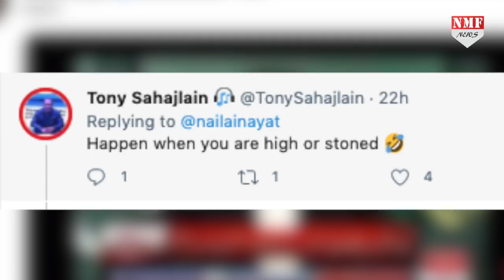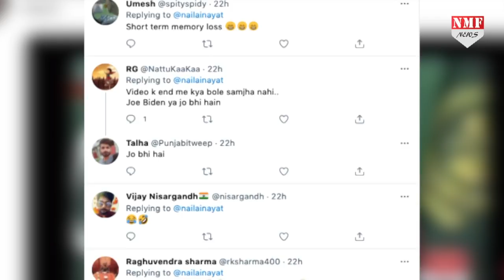Imran Khan नेशनल टीवी पर विपक्ष को कोस रहे थे कि अटक गई जुबान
हमारे पड़ोसी देश पाकिस्तान का सोशल मीडिया पर मजाक बनता रहता। कभी वो मजाक पैसे को लेकर होता है तो कभी अन्य मुद्दो को लेकर। लेकिन इस बार पाकिस्तान के प्रधानमंत्री इमरान खान ने ऐसा कुछ कर दिया जिसे पाकिस्तान कभी सपने में भी याद नहीं करना चाहेगा। इस घटना के बाद पाकिस्तान के प्रधानमंत्री का सोशल मीडिया जमकर मजाक उड़ाया जा रहा है।